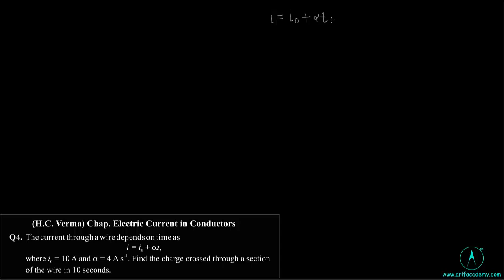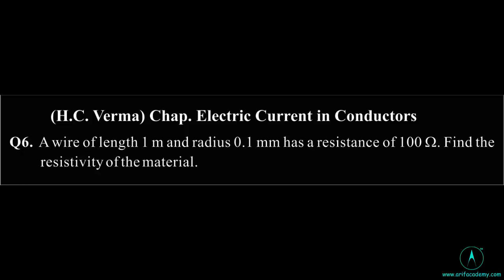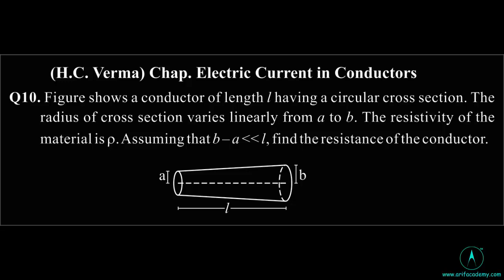Solution to H.C. Verma Electric Current question no. 4,6,10 in hindi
Personally (interaction or help) online by Arif Sir for IIT-JEE / NEET / BOARDS @ Rs. 5000 annually. (English & Hindi medium both)

You can also send me questions on my what's up no. 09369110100
Er. Arif Khan
Director, ARIF ACADEMY
Varanasi, India

If you are preparing for IIT-JEE / NEET / AIIMS or Class XI and XII
I will make video on your problems and send you.